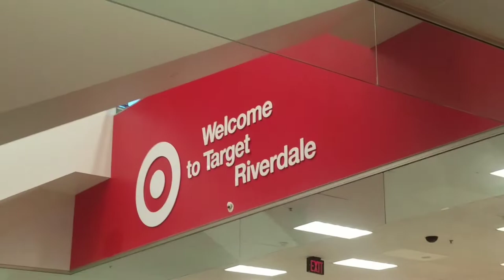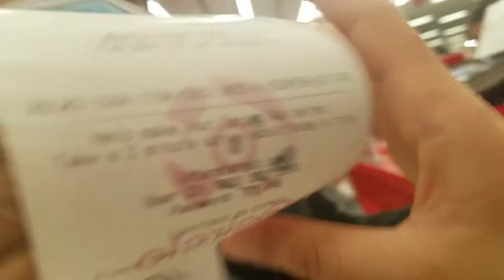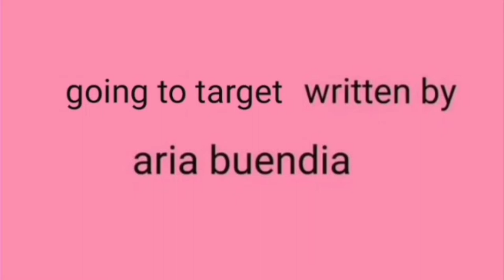Ari Feliz going to target episode 10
Arianna and her family went to target at bronx Riverdale west 225th street. We went on the elevator to target. Arianna likes to to go target. Daddy got a shopping cart for Christain. Arianna and mommy went to walk up the stairs to see the cafe. And they went back down the stairs. Arianna went to use the bathroom before we buy our stuff. Arianna brought a spoon for soup. And Arianna brought a toy yorkie dog. Arianna got a target basket to put the stuff inside. Arianna went to get ketchup because she didn't have anymore. Arianna wants to buy a band aid set. It was to high for Arianna to reach. So mommy was trying to reach the band aid set. And mommy got it with a mirror. And Arianna wants to buy toothbrush holders. It was high for Arianna to reach. Mommy got the toothbrush holders with the mirror. And we went to buy the stuff we got. Arianna puts the stuff in the register. We put the stuff in the bag. It was time for us to go home. We took the elevator to the car. When we left the store, it was night time. Arianna saw the empire state building when she left the store. We had so much fun at target!